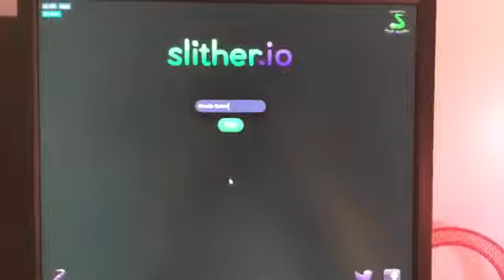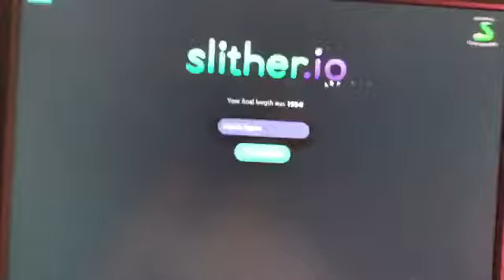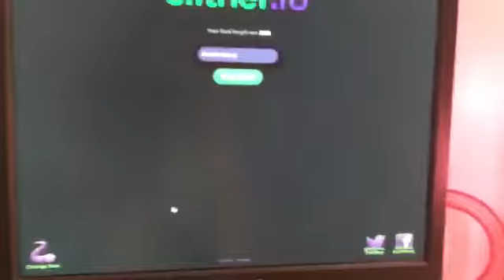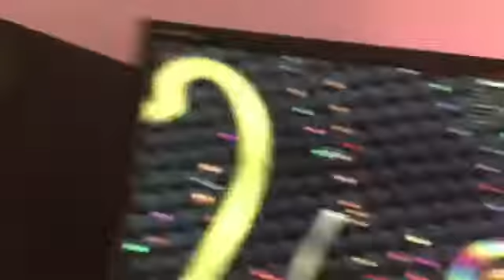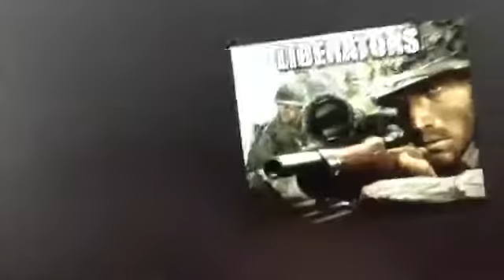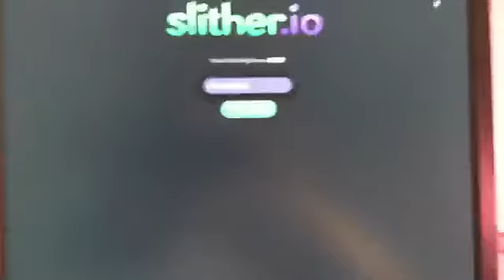The Slither.io Tradegy